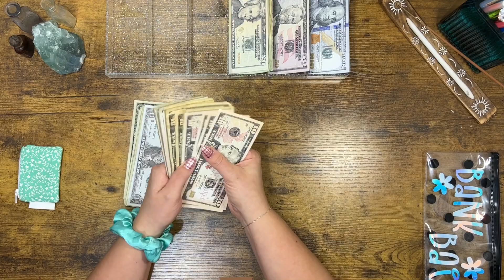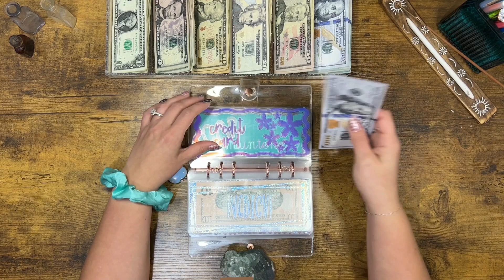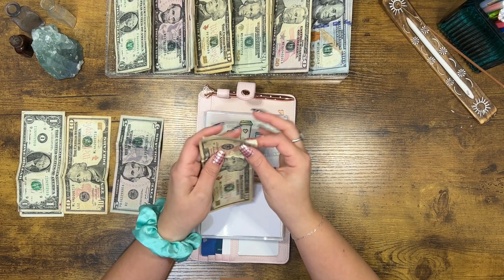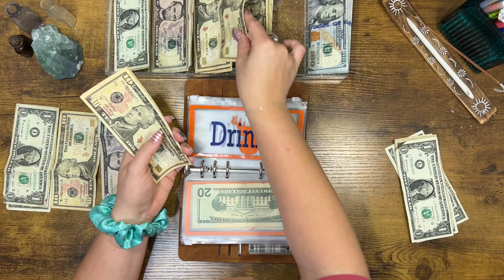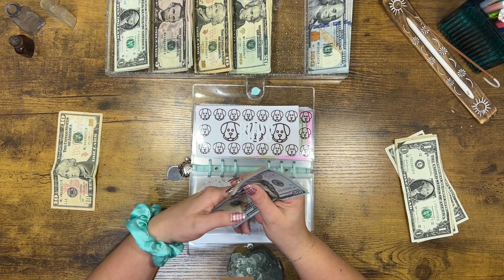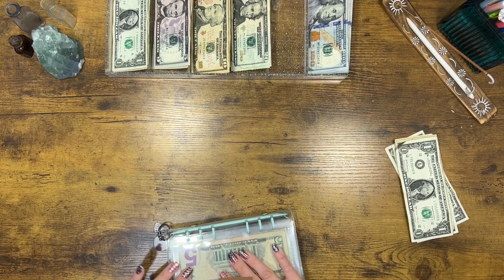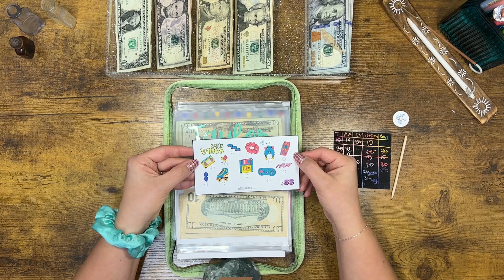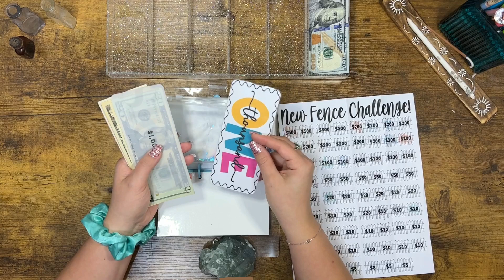CASH STUFFING $2643! | JULY CHECK #1 | ZERO BASED BUDGET | CASH ENVELOPE SYSTEM | CASH ENVELOPES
Hey sweet friends! I am so thankful you're here! I appreciate yall watching today! Let's stuff July's 1st paycheck into our wallets, sinking funds, and savings challenges! Yall are awesome! 💚

*Apps I Use!*:
Fetch
CODE: 6RQRW

Receipt Hog
(Scan receipts, earn points, get gift cards)

InBoxDollars
(Take surveys and scan receipts, earn cash, cash out or get gift cards.

(Take surveys, earn credits)

UpSide
CODE: TAYLOR525634

*My Supplies!*:
Wallet:
Coin Pouch:
Dollar Savings Challenge:
Glitter Zipper Envelopes:
Pink Glitter Envelopes:
Rose Gold Binder, Self Love Dashboard, Gemini Dashboard, Opal Keychain:
Sparkly Green Zipper Binder:
Clear Binder with Mint Green Rings:
Savings Challenges Dashboard:
Don't Give Up Dashboard: